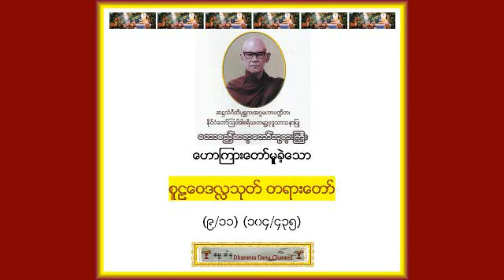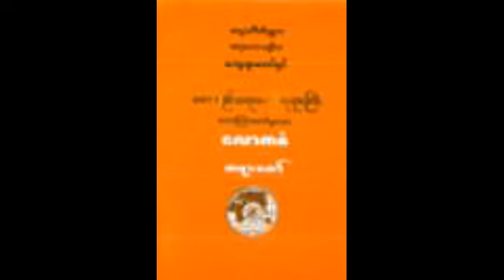စူဠေဝဒလႅသုတ္ တရားေတာ္ (၉/၁၁) (၁၀၄/၄၃၅) - မဟာစည္ ဆရာေတာ္ဘုရားႀကီး ဦးေသာဘန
မဟာစည္ ဆရာေတာ္ဘုရားႀကီး ဦးေသာဘန ေဟာၾကားေတာ္္မူခဲ့ေသာ စူဠေဝဒလႅသုတ္ တရားေတာ္ (၉/၁၁) (၁၀၄/၄၃၅) (ဓမၼဒါန Dhamma Dana YouTube Channel - UMMLwin-UK), also on FaceBook